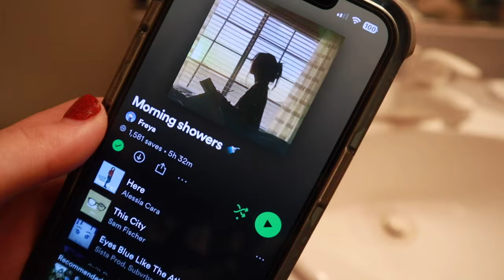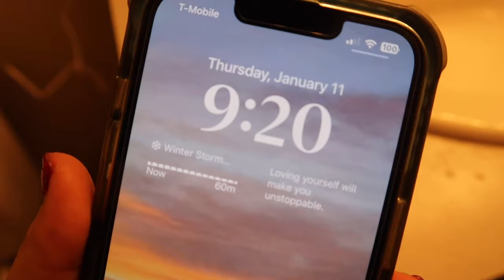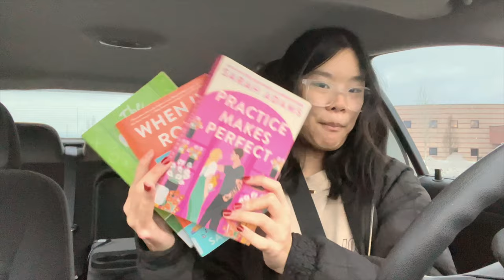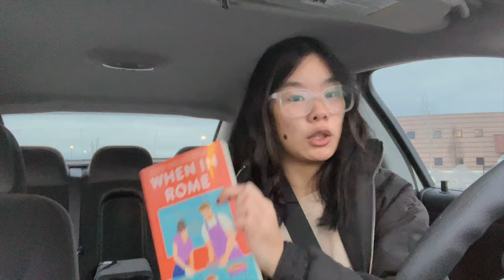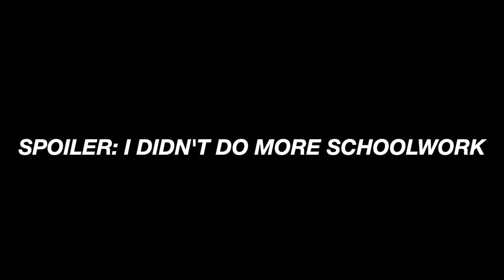typical college day in my life. | online classes, making coffee, + my cat peanut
school is back in session... and life is crazy.

join me for a day during the first week of my last semester of college... wild!!! this is a pretty typical day for me so hope you enjoy it!

i made an amazon books wishlist! ↴

she/her and glad you’re here

camera: Canon eos m50 mark ii & iPhone 13
mic: Movo VXR10
tripods: Manfrotto (handheld) & Amazon Basics
editor: iMovie